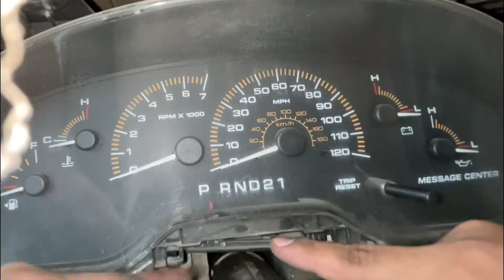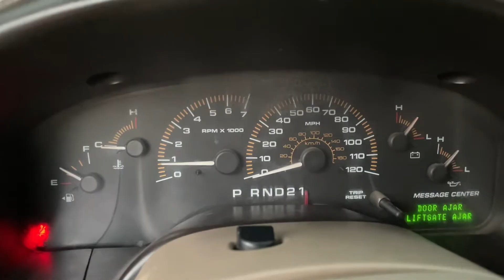Aguja No Marca Posición de Palanca de Velocidades ¡Arréglalo! Hay que Ingeniárselas / JMK